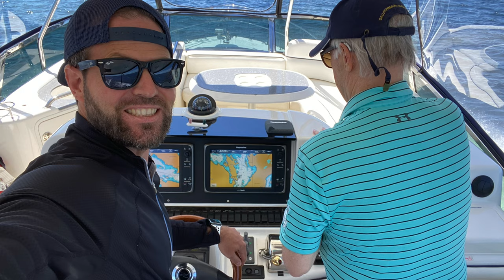Britt to Honey Harbour June 14 to 16, 2021